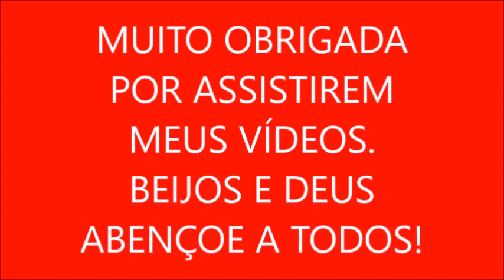APRENDA A FAZER ÁGUA SANITÁRIA CASEIRA EM MINUTOS!!!!!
MUITO OBRIGADA SENHOR JESUS!

INGREDIENTES:

3 COLHERES DE BICARBONATO
3 COLHERE DE SAL RASA
150 ML DE DETERGENTE DE COCO
1 LITRO DE ÁGUA SANITÁRIA

OLÁ GENTE! ESPERO QUE GOSTEM DESTE VÍDEO E CONTO COM SEU LIKE E SEU COMENTÁRIO!

TABELA DE EQUIVALÊNCIAS

LÍQUIDO

1 LITRO = 4 XÍCARAS DE CHÁ
1 XÍCARA = 16 COLHERES DE SOPA
1 COLHER DE SOPA = 3 COLHERES DE CHÁ

SÓLIDOS

1 XÍCARA DE CHÁ DE ARROZ = 180 GRAMAS
1 XÍCARA DE CHÁ DE FARINHA DE TRIGO = 120 GRAMAS
1 XÍCARA DE CHÁ DE AÇÚCAR = 170 GRAMAS
1 XÍCARA DE CHÁ DE AMIDO DE MILHO =100 GRAMAS
1 XÍCARA DE CHÁ DE CHOCOLATE =100 GRAMAS
1 XÍCARA DE CHÁ DE MANTEIGA/MARGARINA = 170 GRAMAS

QUANTIDADE DE SODA PARA CADA LITRO DE ÓLEO

Soda 50% LÍQUIDA 200 ml                                                                                                                    Soda 60%   200 gramas                                                                                                                         Soda 70% 170 gramas                                                                                                                            Soda 99% 140 gramas